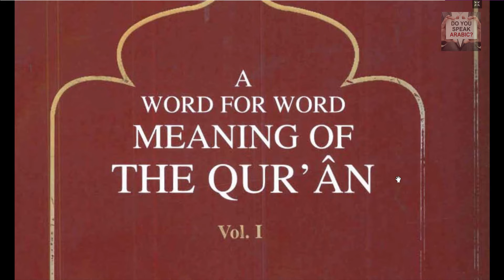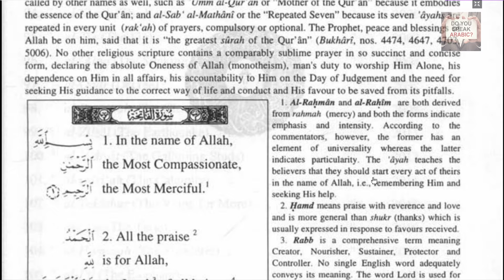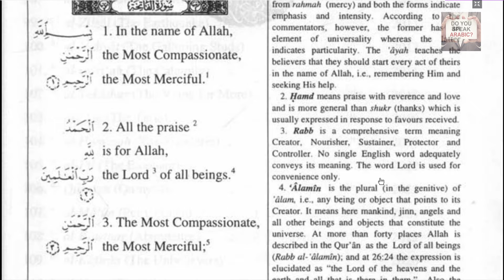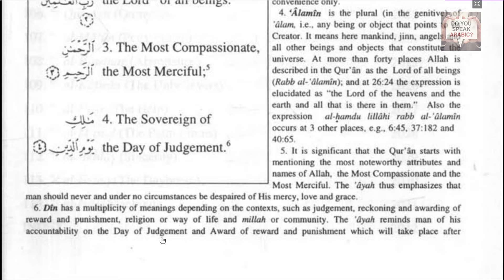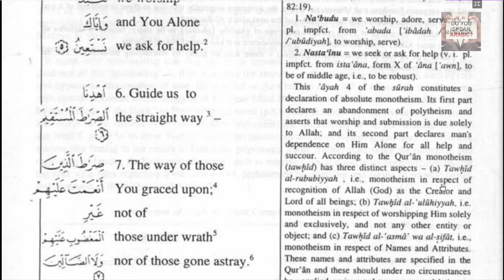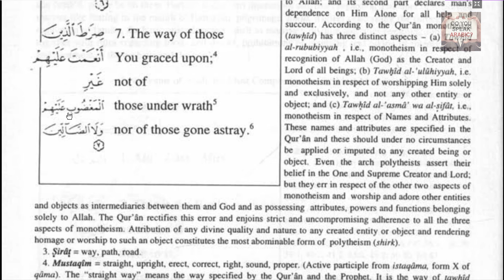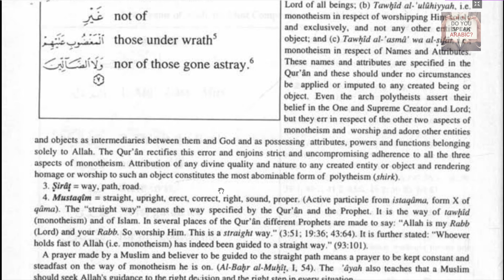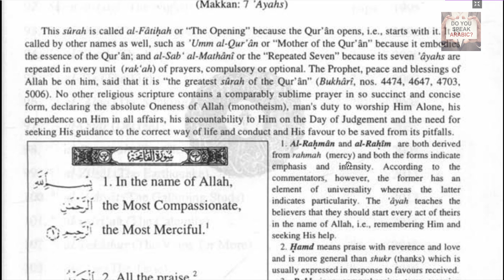সূরা ফাতিহাকে জানি